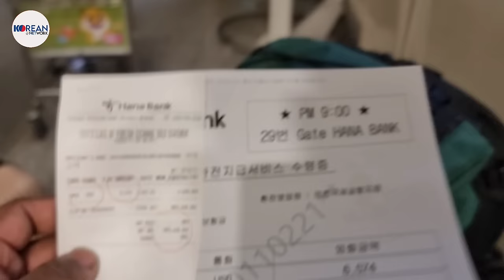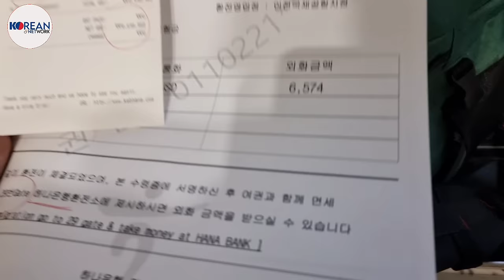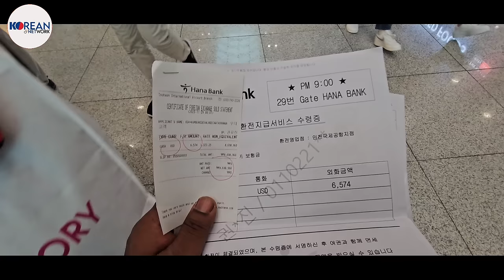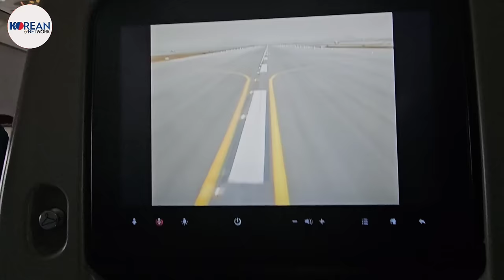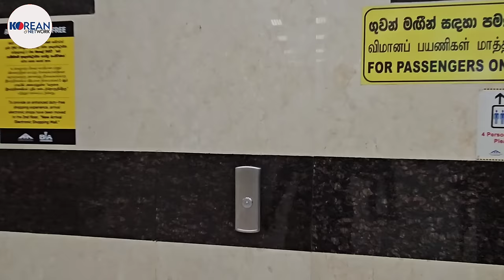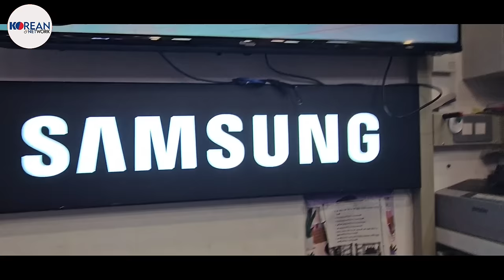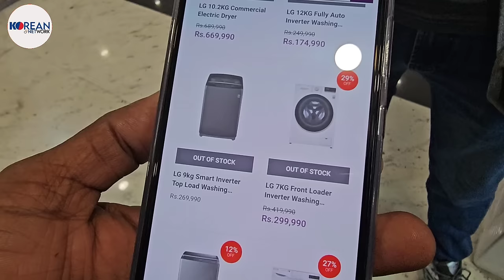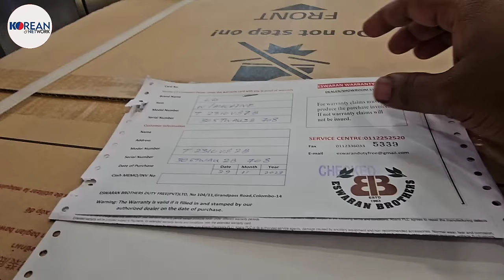ජීවිතය වෙනස් කල කොරියාවේ අවුරුදු 11 ක මතකවලට සමුදීලා මම ලංකාවට. 🇰🇷🥺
කොරියාවට ඇවිත් ජීවිතය වෙනස් කරගෙන අවුරුදු 11කට පස්සේ මම වෙනස්ම පුද්ගලයෙක් විදියට ලංකාවට ආවා.. දාලා එන්න අමාරුම වුනත් අවශ්‍යම වෙලාවේ ගන්නම ඕන තීරණයක්..
මොන දේවුනත් කොරියාව මගෙ ජීවිතය ගොඩක්ම ඉහලින්ම තියපු රට.. කවදාවත් අමතක කරන්නැ..එ වගේම මගෙ විඩියො හරහා මාත් එක්ක එකතුවුන ඔයාලත් මාත් එක්ක දිගටම ඉන්නවා කියලා දන්නවා. එ අය වෙනුවෙන් සහ ඉස්සරහටත් තවත් කොරියාව ගැනත් ලොකෙ වෙසෙන අපෙම අය වෙනුවෙන් මම දිගටම විඩියොකරනවාා

එ වගේම කොරියාවේ හො විදේශගතව සිට පැමිණ ලංකාවෙ ඔයාලා දැනට මොනවා හො ව්‍යාපාරයක් කරනවනම් අපිට කියන්න... අපි ඇවිත් සාධාරණ විදියට ප්‍රචාරණයක්කරලා  දෙනවා..

මේ විඩියො එකෙන් කොරියාවේ සිට ලංකාවට එද්දි ගුවන්තොටුපලෙන් කරගන්න ඕන දෙවල් ටික  බලාගන්න පුලුවන් වෙයි.. මීට කලිනුත් විඩියො මම කරලා තියෙනවා.
එ වගේම අපි ගේන ඩොලර් වලින් සාධාරණව සහ විශ්වාසයෙන් ගෙදර ගෙනියන්න electric බඩු වගකීමක් ඇතිව ඔයාලට කිසිම බයක් නැතුව මිලදීගන්න තැනකුත් මම මේ විඩියො එකෙ පෙන්නනවා.. මගෙ විඩියො බලලා ආවේ කියලා ගියොත් ඔයාලාට හොද වටිනාකමක් අනිවාර්යයෙන් ලබාදෙයි..
විස්තර පහලින් බලන්න

Eswaran Brothers Duty Free

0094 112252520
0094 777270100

𝗦𝗥𝗜 𝗟𝗔𝗡𝗞𝗔 𝗗𝗨𝗧𝗬-𝗙𝗥𝗘𝗘 හි හොදම සේවාව ලබා ගැනීමට ඔබත් අදම 𝗘𝗦𝗪𝗔𝗥𝗔𝗡 𝗕𝗥𝗢𝗧𝗛𝗘𝗥𝗦 𝗗𝗨𝗧𝗬-𝗙𝗥𝗘𝗘 වෙත පැමිණෙන්න.
No. 24, 2nd Floor, Arrival Lounge, Bandaranaike International Airport,
Katunayake,
Sri Lanka.
ඔබගේ අවශ්‍යතාව අනුව මවු බිමට පැමිණිමට පෙර භාණ්ඩ වෙන්කරවා ගැනීමට සහ අවශ්‍ය භාණ්ඩ වල මිලගනන් ජායාරූප Whatsapps කරගැනීමට දැන් අප ආයතනය පහසුකම් සලසා ඇත.නැතහොත් ඔබට අපගේ ප්‍රදර්ශනාගාරයට ඍජුව පැමිණ ද භාණ්ඩ මිල දී ගත හැක!
පෙර ඇණවුම් සහ වැඩිදුර විස්තර සදහා අමතන්න.

අපෙ facebook group එකට මෙතනින් එකතුවෙන්න..

කොරියාවේ ලස්සන තැන්බලන්න අපෙ අය යන ලස්සන photo video බලන්න   ට්‍රැවල් පිස්සො ගෘප් එකට මෙතනින්